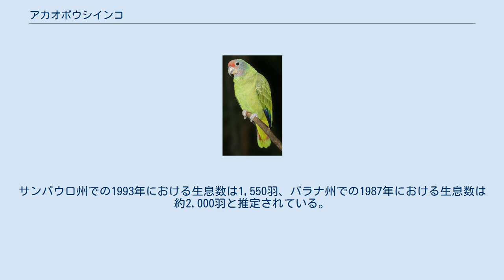アカオボウシインコ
アカオボウシインコ（Amazona brasiliensis）は、オウム目インコ科に分類される鳥類。
 ブラジル（サンパウロ州、パラナ州）固有種 全長35-37cm。
尾羽は短い。
全身は緑色の羽毛で被われる。
頭部は赤、顔は淡い青紫色の羽毛で被われる。
中央尾羽先端は黄色。
翼は羽毛の外縁（羽縁）が黄色で、風切羽先端は暗色。
 眼の周囲には羽毛がなく、淡青色の皮膚が露出する。
嘴の色彩は白色。
 主に標高200m以下にある基底が砂の森林や林床が水没した森林、マングローブ林に生息する。
食物や水を求めて放浪するが、非繁殖期にも内陸部の斜面へ向かい短距離を移動する。
 食性は雑食で、果実、種子、花やその蜜、昆虫、クモなどを食べる。
9-翌2月に枯れ木の樹洞や水面から100-150cmの高さにある生木の樹洞、シロアリの巣などに、1回に3-4個の卵を産む。
育雛期間は約55日。
 開発による生息地の破壊、家畜との競合、娯楽としての狩猟、ペット用の乱獲、温暖化による海水面の上昇などにより生息数は激減している。
ブラジルでは法的に保護の対象とされているが、密猟されることもある。
1997年における生息数は3,500-4,500羽と推定されている。
サンパウロ州での1993年における生息数は1,550羽、パラナ州での1987年における生息数は約2,000羽と推定されている。